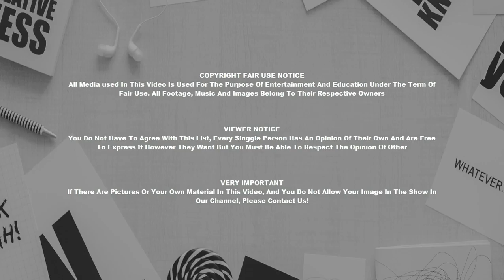Decoration Ideas Luxurious Hotel Decorating Ideas For Your Home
Decoration Ideas Luxurious Hotel Decorating Ideas For Your Home Modern Décor Ideas : Luxurious Hotel Decorating Ideas For Your Home.

Best homes are those where you can feel relaxed, calm and comfy. A property of dreams is not easy to achieve. You have to bring your thoughts, concepts and dreams into certainty. Motivation and perspiration are 2 different aspects. The have confidence in about getting your brand household involves a combination of motivation in addition to actual functioning of your tips. Motivation comes from experiencing other individuals homes, through pictures, or perhaps actual site visits. Whereas perspiration results from the methods you shall need to take, to convert it into a reality.